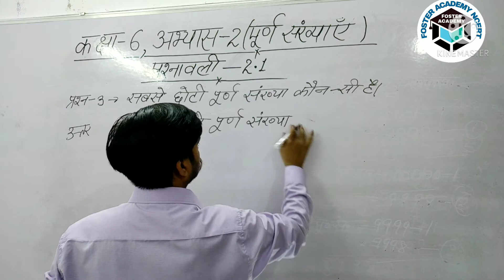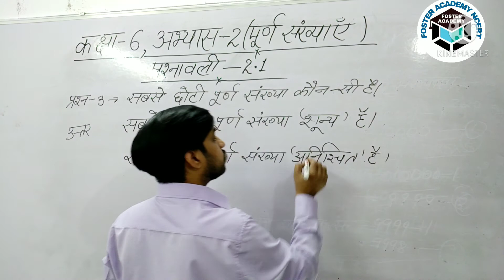कक्षा-6, गणित, NCERT, अभ्यास-2 (पूर्ण संख्याएँ), प्रश्नावली-2.1, प्रश्न-3, 2021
कक्षा-6, गणित, NCERT, अभ्यास-2 (पूर्ण संख्याएँ), प्रश्नावली-2.1, प्रश्न-3,क्रमविनिमेय नियम, 2021